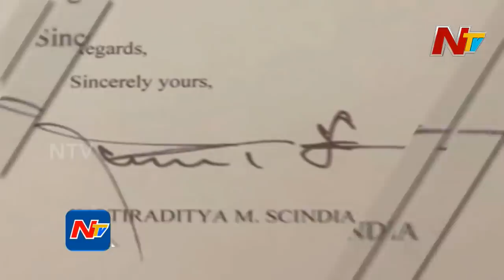Madhya Pradesh Crisis : Jyotiraditya Scindia To Join BJP Shortly | NTV